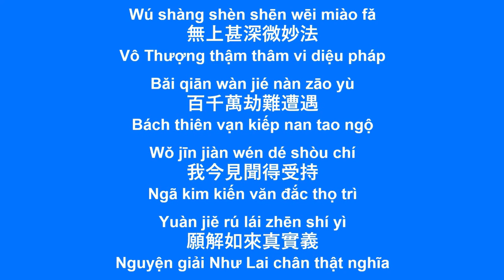學悟法師20220413《中峰三時繫念法事》14 with script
with script